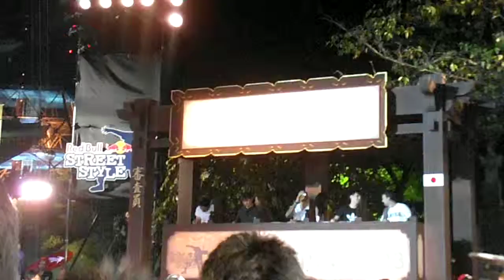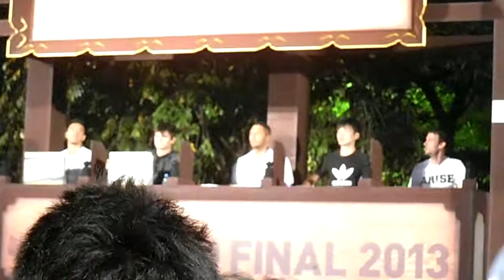DSCF4883レッドブルエナジードリンク増上寺20130919